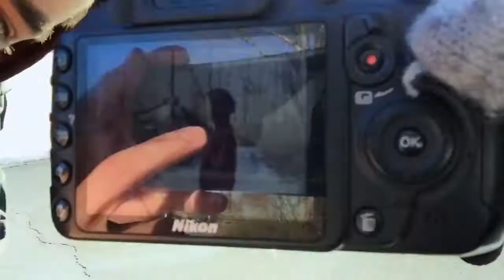WALKING ON WATER!! (Vlog #2)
Hope you all enjoy my vlogs. LOVE YOU ALL THANK YOU SO MUCH!